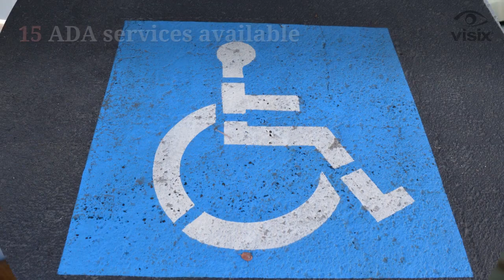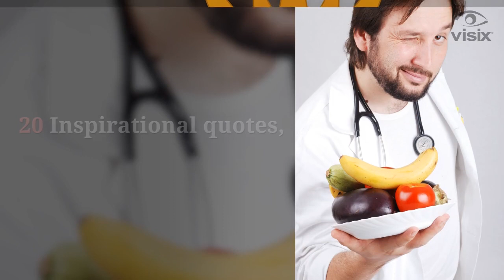20 Digital Signage Ideas for Libraries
Digital signage is a great tool to engage visitors to your library every day. Watch our video for 20 ideas of what to show on your digital signs to improve the visitor experience.